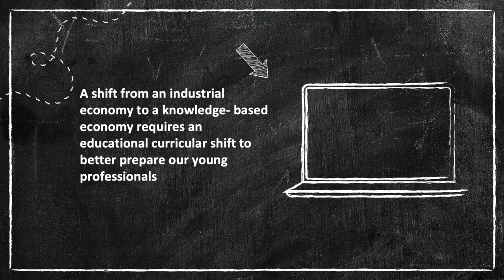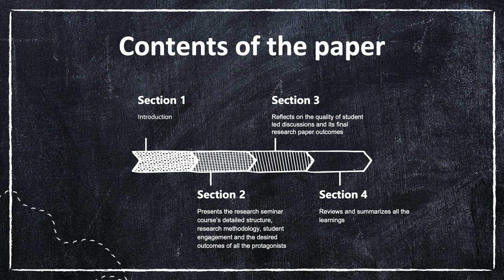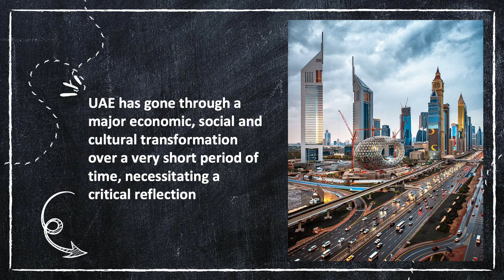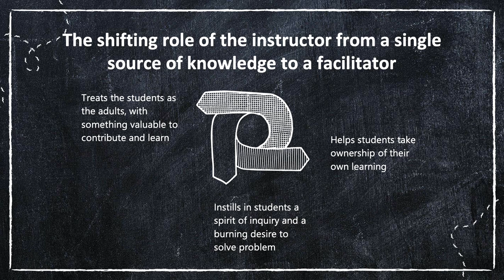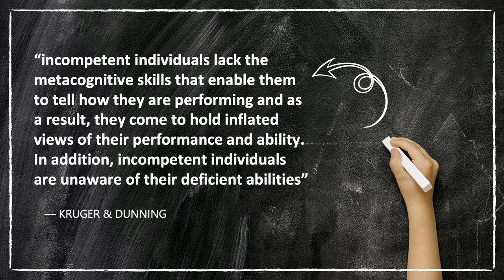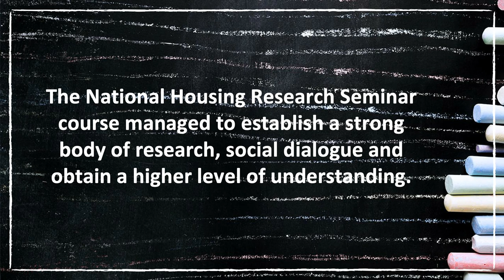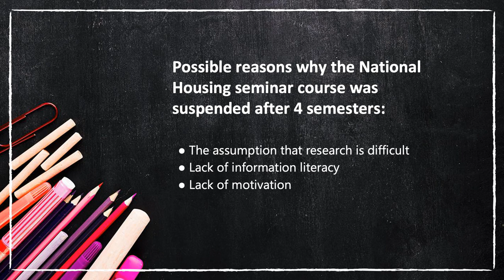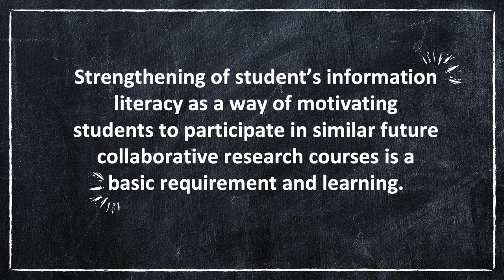Manchester: O. Rouhani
Education of Architecture as a Civilian Act of Producing Knowledge in Conflict Zones